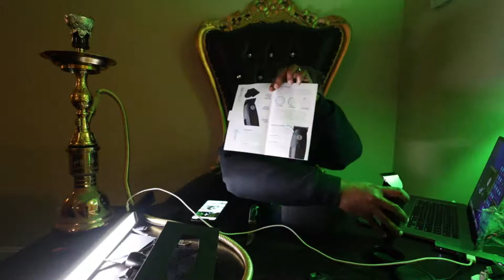Bevel Pro Unboxing/ Canon R5C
This gonna be a very exciting week!!